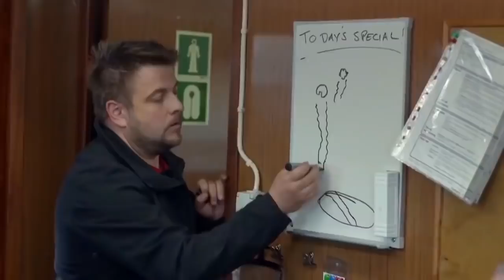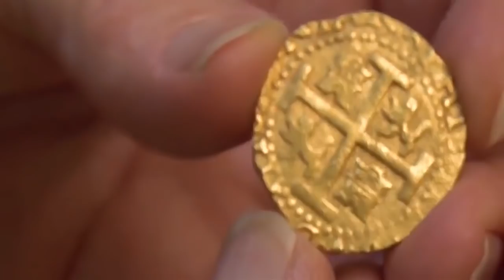اختراع مُذهل يكتشف كنزًا غارقًا بقيمة 22 مليار دولار شاهده حصراً